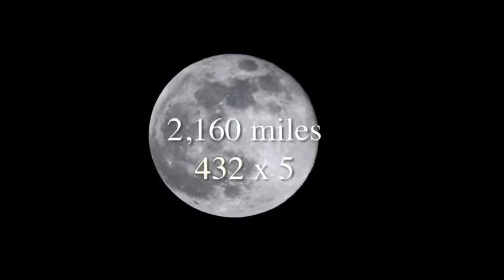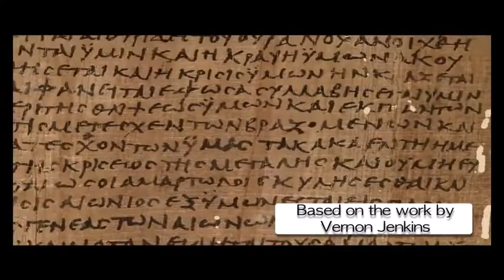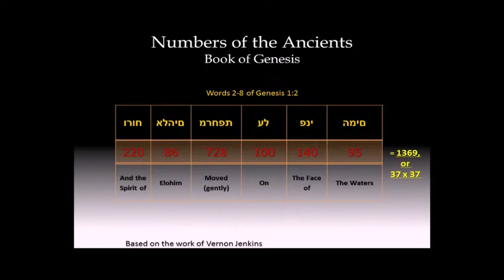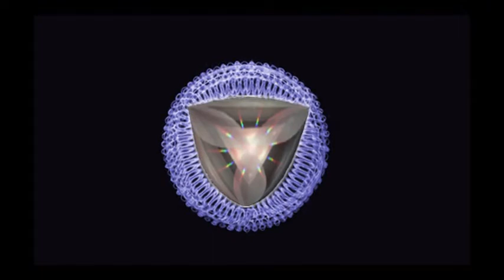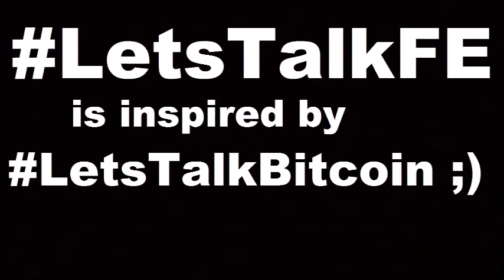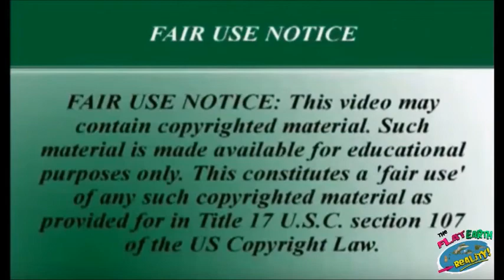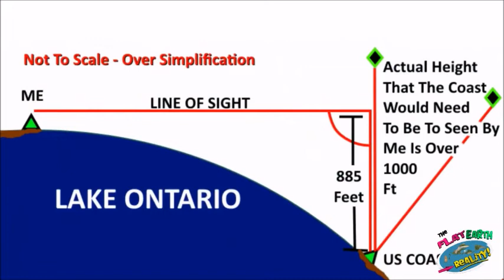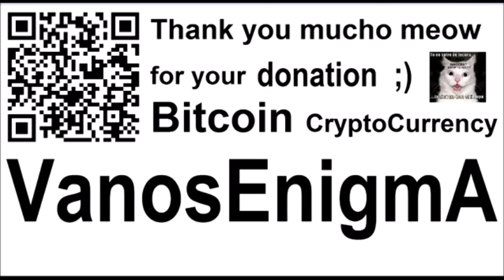VideoMix 081 LetsTalkFE 432Hz TomorrowLand Music Flat Earth Conspiracy Mystery Bitcoin Español FE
4. Flat Earth Curve Busters-No Curve-over 30 miles with absolute proof! The FLAT EARTH Reality